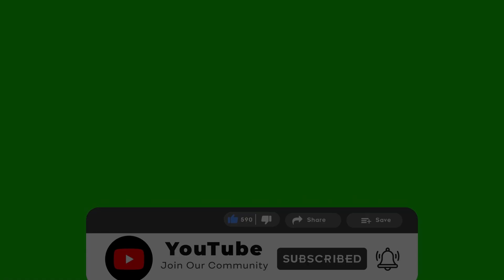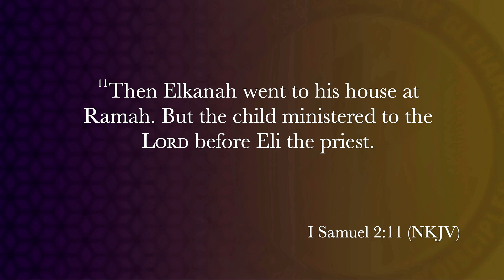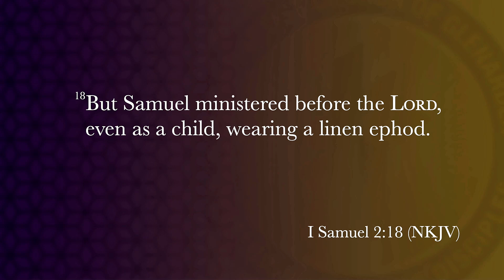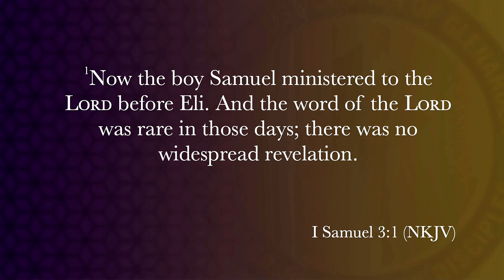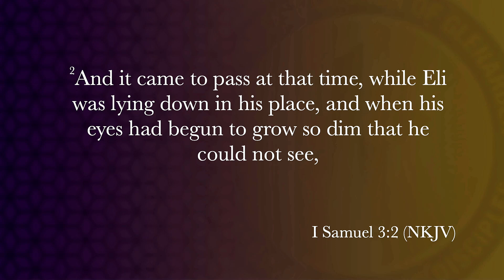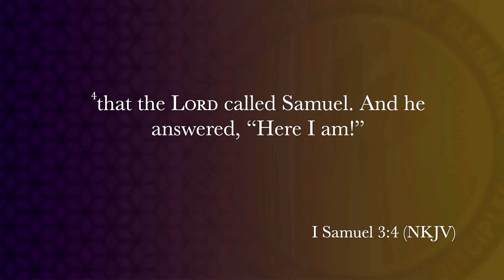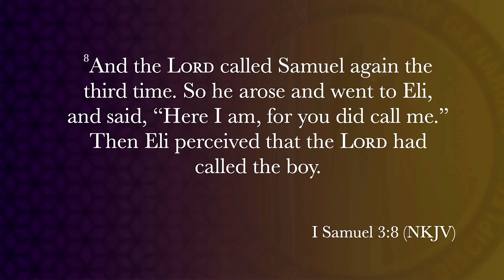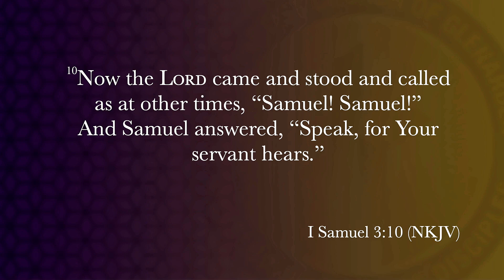"The Importance of Raising Children to Hear and Follow God’s Voice, Pt:2" Pastor John K. Jenkins Sr.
"Offer your heartfelt prayers for the future of your children and the choices they will make. The way a child is nurtured and guided plays a pivotal role in shaping their adult life. Parenting Childhood PrayersForChildren FutureGenerations Guidance ParentalLove"
Air Date: Sunday, October 22, 2023